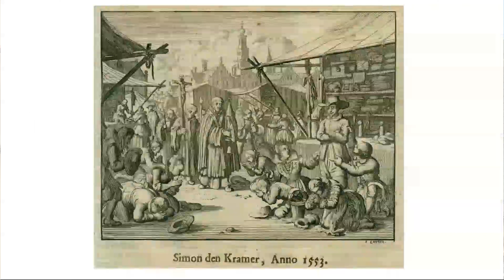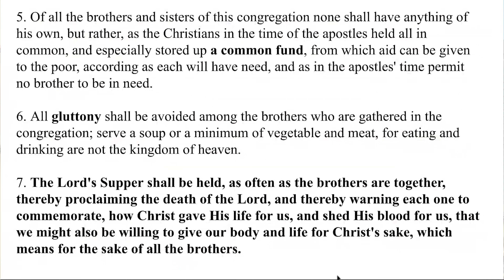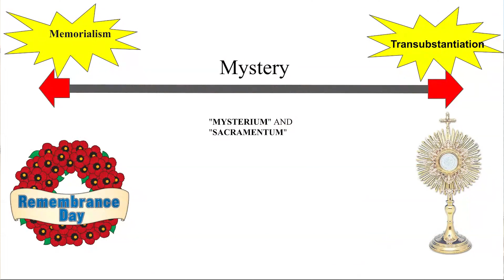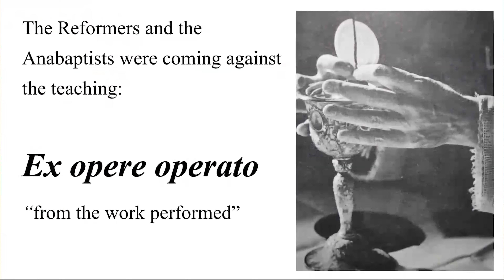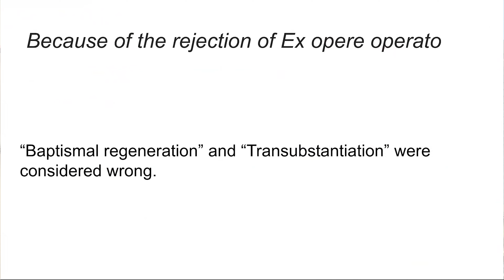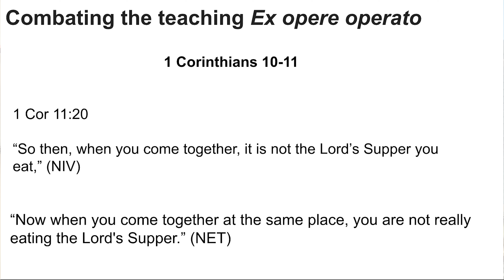Without a Complicated Interpretation? — Dean Taylor — Ep. 167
Does communion involve the literal body of Jesus? Does baptism save us? Dean Taylor addresses listener comments regarding baptism and the Lord’s supper. These questions were responses to Dean’s episode “The Essence of Anabaptism” in which he emphasized believing scripture “without a complicated interpretation.” Some viewers argued that doesn’t fit with Anabaptist views of communion and baptism. You can view these and other comments, as well as the original episode on YouTube.